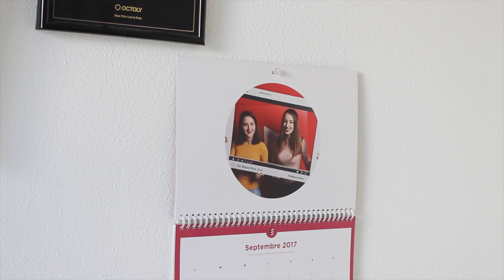🍍 Bureau tour, organisation de mon bureau⎪BackToSchool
(-20% avec le code EMMA20)

Crème pour les mains ballade en Provence :

Tapis de souris

Organisateur tiroir

Musiques :
 - Intro : Paris - the chainsmokers
 - Outro : Shiba San - OKAY

• Je filme avec un reflex canon eos 700d

Emmaanyone - BP293
POSTISSIMO
97, rue Sauveur Tobelem
13007 MARSEILLE